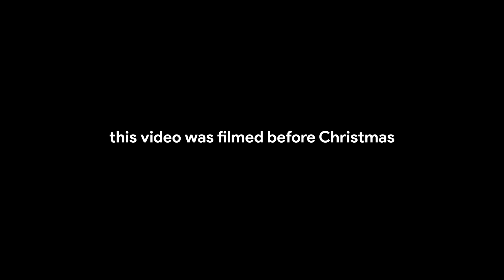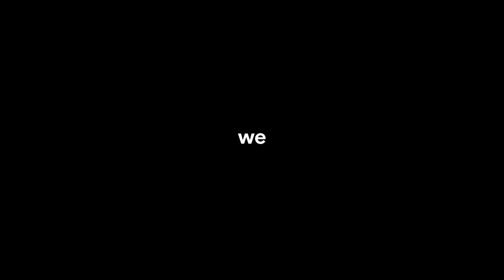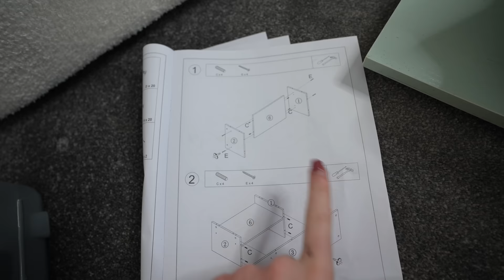Moving into our new home & dealing with sickness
We finally MOVED OUT!

0:00 A rollercoaster of emotions
0:48 Collecting the keys
1:43 WE'RE IN!
3:06 Let's get MOVIN'
10:00 Refuel
11:51 Packing the first load
14:58 A little help from friends
16:58 Moving the cats
19:01 HOUSE TOUR
26:32 Liana's illness
33:26 GRWM
40:14 A lonely end.